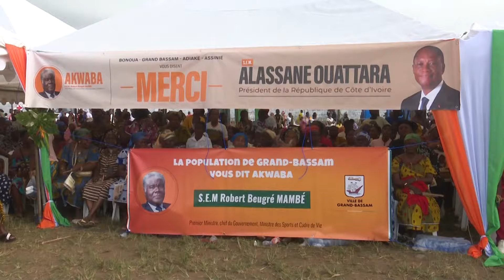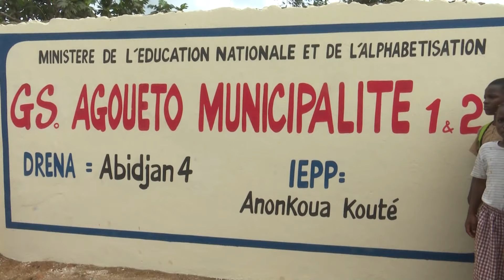Le 06 Heures 30 de RTI 1 du 17 septembre 2024 par Carmelle Dia